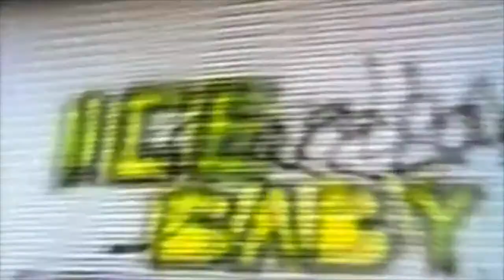Day 11 - "jam"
A video a day for 30 days.

Check out my friends channels for more details on how this all started.